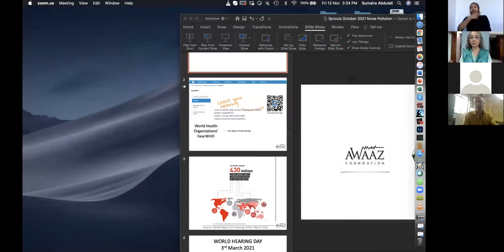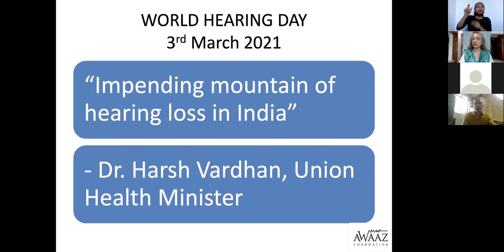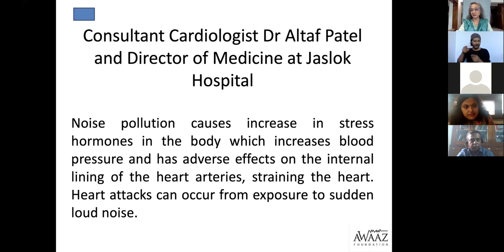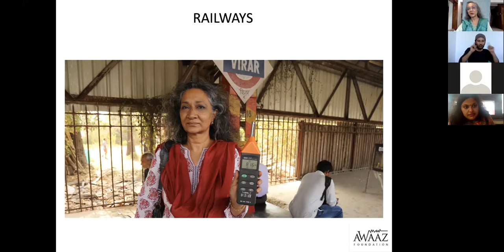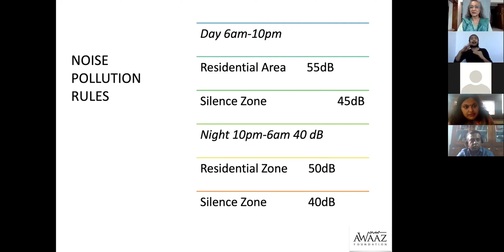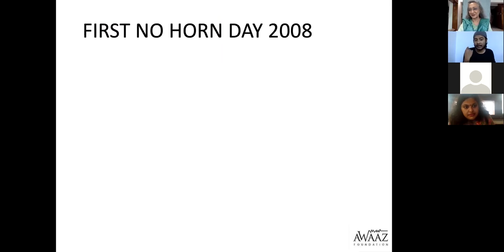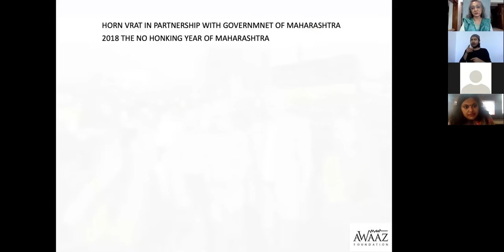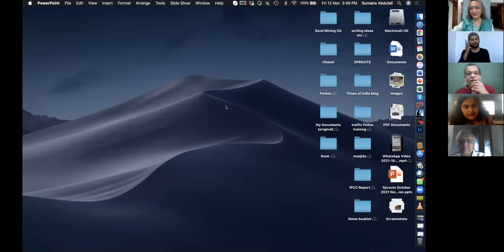Plenary 1 - E Waste &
The speakers for Plenary 1 were Shruti Sinha from Chintan Environmental Research and Action Group and Sumaira Abdulali, an environmentalist who is especially known for her work against noise pollution AwaazForAction.
Ms. Sinha spoke about Chintan’s work in handling E-waste and training and helping waste pickers. She spoke about the hazards of electronic waste and how Chintan helps segregate and safely dispose of them.
Ms. Abdulali spoke about the dangers of noise pollution, its increasing effects on the health of urban citizens.
They both fielded questions from the audience regarding the subjects of E-waste and Noise Pollution.